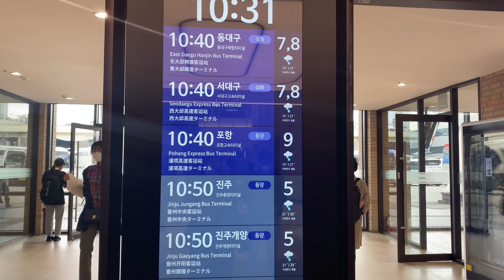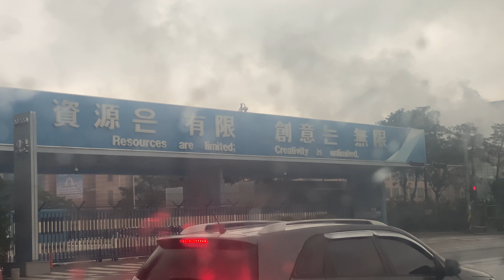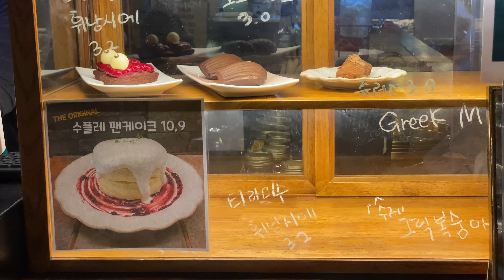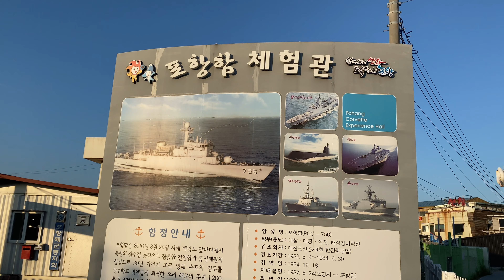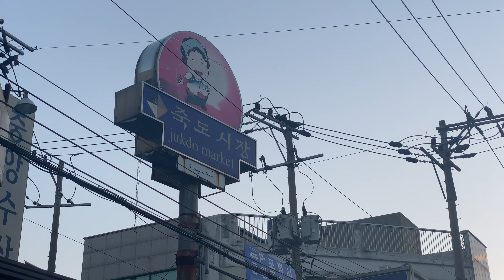exploring pohang, hometown cha cha cha filming site,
places.
Haebangchon
The Haven
Homigot
Daewonsa Temple
Gonryunsan 곤륜산
The Clover
Pohang Corvetter Experience Hall
Jukdo Market

music.